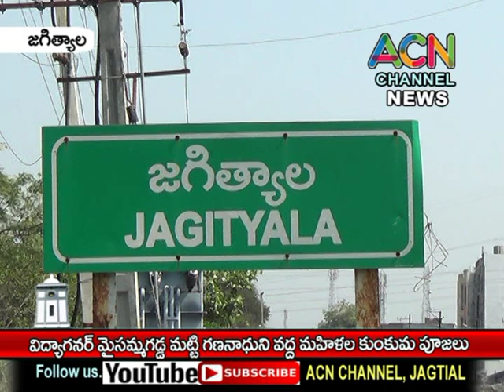జగిత్యాల విద్యానగర్ మైసమ్మగడ్డ మట్టి గణపతి వద్ద మహిళల కుంకుమ పూజలు